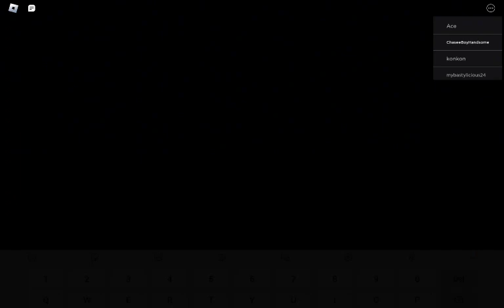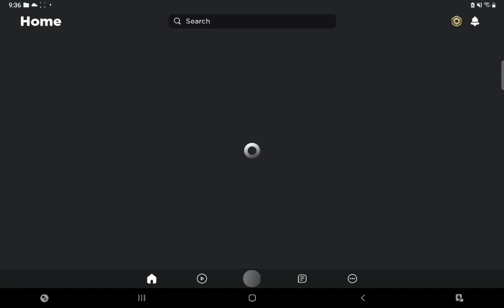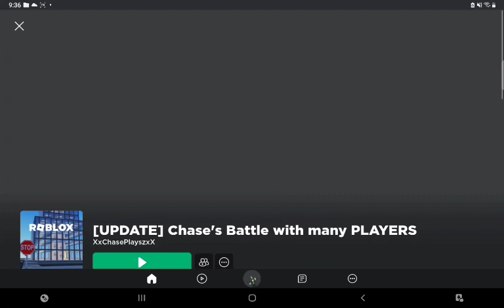Roblox SubToChaseCaleb | Season 4 | Episode 3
Chase went to a funny gameshow and went to an obby but played his game.